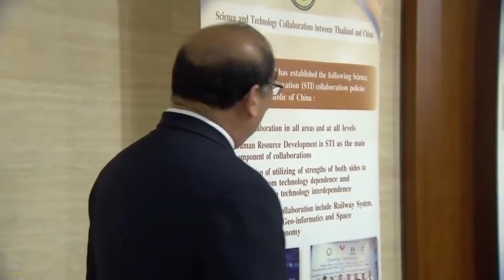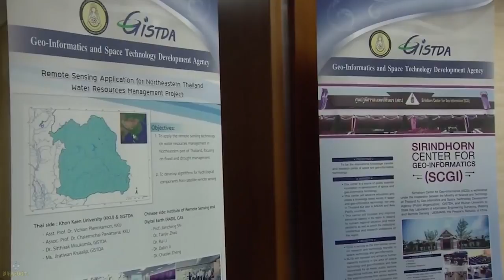สมเด็จพระเทพรัตนราชสุดาฯ สยามบรมราชกุมารี ทอดพระเนตรนิทรรศการเฉลิมพระเกียรติระหว่างไทยกับจีน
สมเด็จพระเทพรัตนราชสุดาฯ สยามบรมราชกุมารี ทอดพระเนตรนิทรรศการเฉลิมพระเกียรติด้านความสัมพันธ์ทางวิทยาศาสตร์และเทคโนโลยีระหว่างราชอาณาจักรไทยกับสาธารณรัฐประชาชนจีน